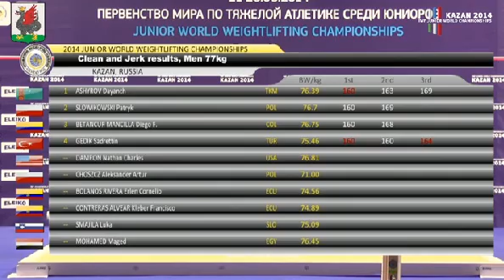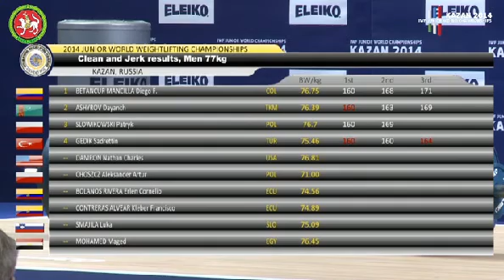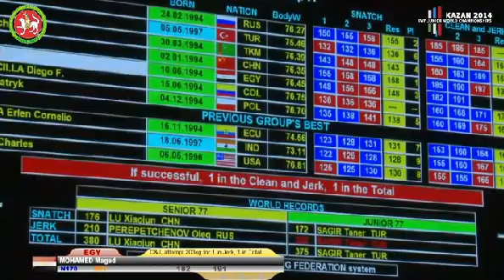Junior World Weightlifting Championships 2014 Men 77kg C&J